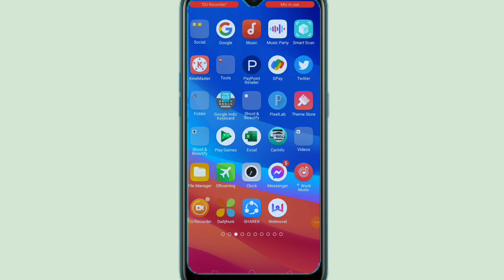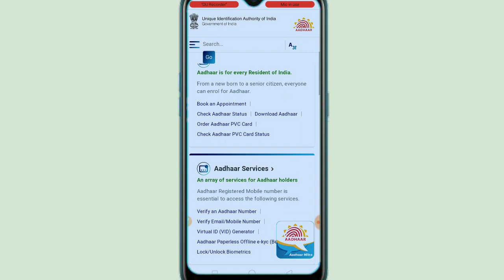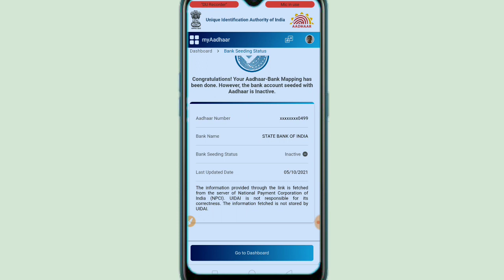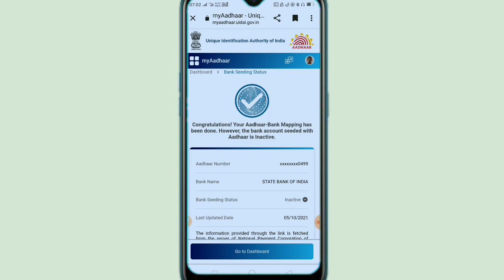Aadhar bank link status check | npci link Bank account